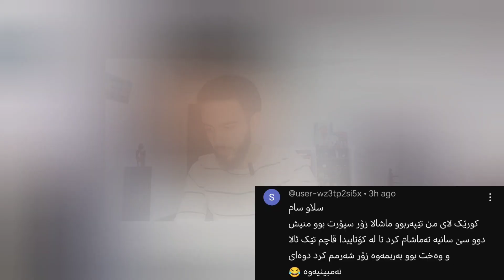With my fans 😄 خۆشترین یادگاری ئێوە لەگەڵ رەگەزی بەرامبەر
﷽ Sam Hidden ﷽       💕Kurdistan💕
سوپاس بۆ بینینی ڤیدیۆکە - خۆشحاڵ دەبم پشتگیری بکەن
🔥 Second channel ⬇️ کەناڵی دووەم 🔥